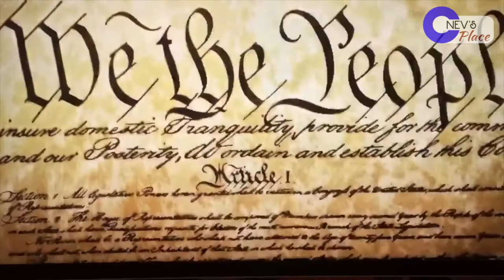C-Nev LIVE with Len Kasper - 1/14/21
C-Nev LIVE with Len Kasper!
You probably know Len Kasper from his 16 years as the Chicago Cubs’ TV announcer, and now the radio voice of the Chicago White Sox, but did you know he is also a songwriter and bass player?  His group, Sonic45, has been churning out songs and videos during the pandemic, and there’s more to come.  Many of you may have seen him sit in with Tributosaurus on the REM or Replacements shows too.  We’ll catch up on life and music, and yes, of course we will talk some baseball too.  As usual, I will add some new music into the mix, and we’ll all have a lot of fun  - Don’t Miss It!

The amazing Musicians who performed in this video are:
Gerald Dowd :
Michelle Hallman :
Paul Bolger :
Kelli Hutton :
Kari Nelson :
Jen Zias :
David Blamires :
Cathy Richardson :
Jon Gram :
Guinnevere & Rowan Neville
Matt & Rubin Spiegel :
Kaveri Pathak :
Rob Bonaccorsi :
Kevin Trim :
Jenny & Robin Bienemann :
Loren “LoJazz” Middleton :
Kevin James
Rob Pierce
Terry White
Dan Leali
Chuck Bontrager
David Wallace
Ian Leith
Dag Juhlin
Chris Siebold
Pat Brennan
Ryan Gac

And of course, C-Nev - Chris Neville.